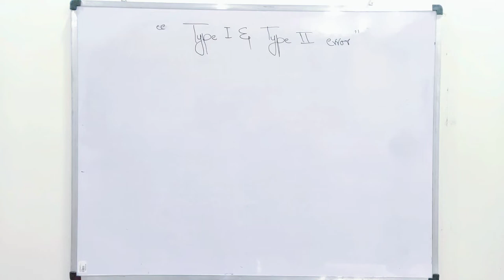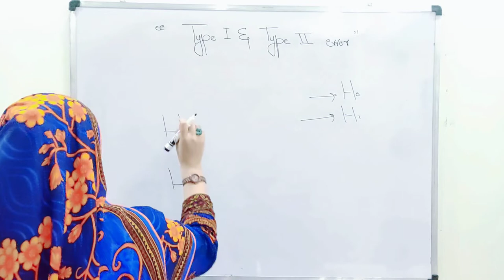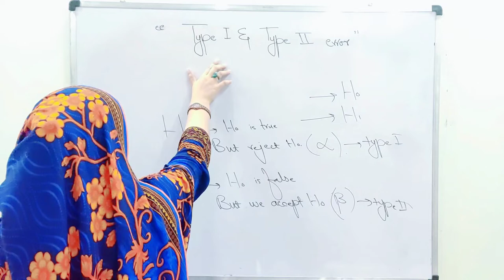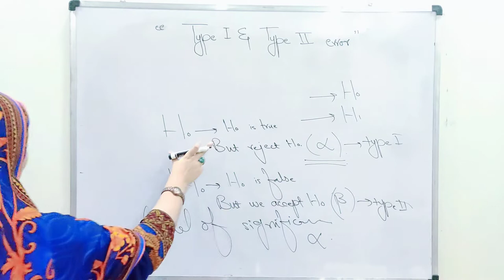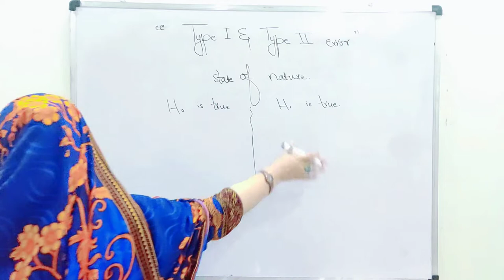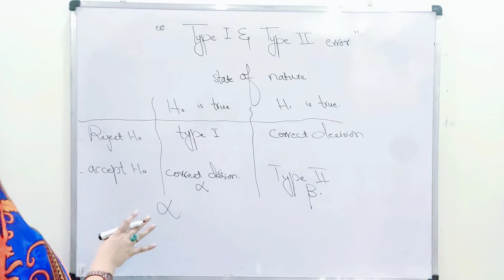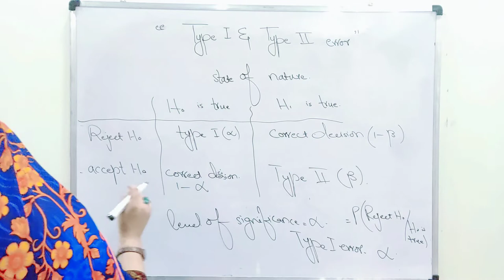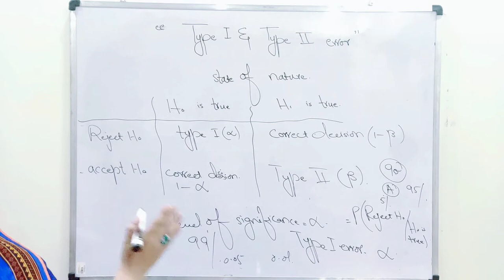Type one and type two error ch 13 lec 5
Type one and type two error
Confidence interval difference between two population proportion
population, variance known and unknown, large samples
Confidence interval difference between two population mean
Examples of confidence interval for proportion
Confidence interval for proportion
Normal population when sigma unknown
population when sigma known examples
Difference between precision and accuracy
Pooled estimator of population proportion
Pooled estimator of population mean
Biased and unbiased estimator
Statistical inferences
Estimation , estimator and estimate
Sampling distribution of the sample variance
Sampling distribution between two sample proportion
Properties of sampling proportions
Properties of sample proportions
Proportions of difference between two means
Sample values without replacement
Sample values with replacement
Probability and non probability sampling
Sampling design and sampling frame
Advantages and disadvantages of sampling
Sampling techniques and sampling distribution